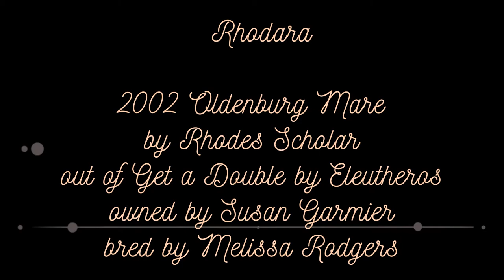Rhodara inspection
Rhodara

2002 Oldenburg Mare
by Rhodes Scholar
out of Get a Double by Eleutheros
owned by Susan Garmier
bred by Melissa Rodgers